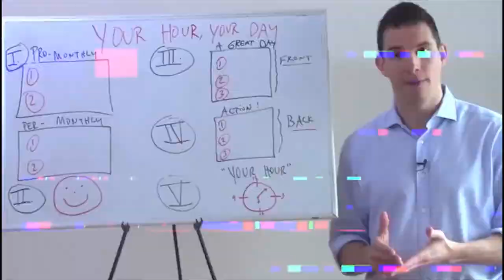ONE ON ONE WITH NDABA MANDELA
It's not every day you meet and visit with Nelson Mandela's grandson. Ndaba is a force of nature himself, leading an incredible organization Africa Rising Foundation. We talk about the future of youth in Africa, his upcoming initiatives in South Africa, and some of his favorite memories of his grandfather.